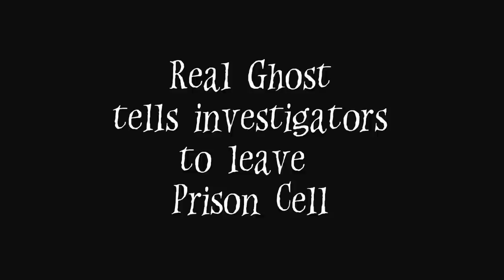Real Ghost Tells Investigators To Leave Prison Cell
Caught on an investigation at Harwich Redoubt Fort was this clip where the presence of a very unhappy spirit told investigators to leave his prison cell.